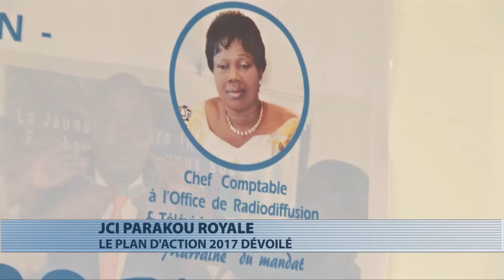Parakou : la Jci Parakou Royale lance son plan d'action